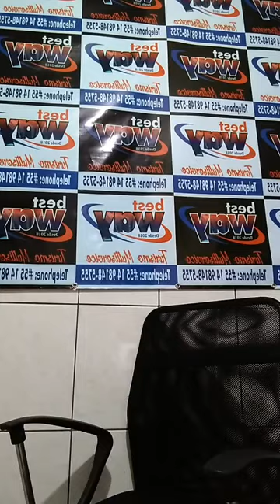Al gade analiz sa avek jeune ki al bresil, chili, republic Dominicain, bay pwent vi paw